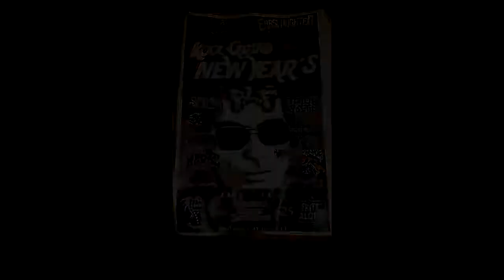GIRTH - live at Piranha Bar (Montreal,QC) DEC31 2018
Girth
Live at Piranha Bar in Montreal
December 31st 2018
Kool-Grind New Years Show